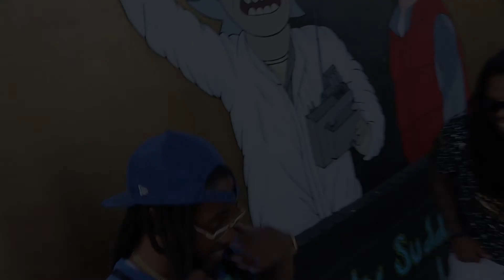So Versace Mr 501 Like What You See Feat Houdini